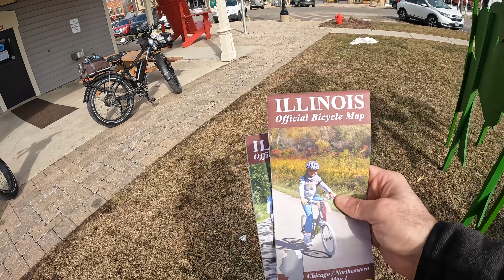Prairie Trail & Fox River Trail: Algonquin to the Split - One Way - March 2022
This is what the trail looked like in Early March 2022.

First ride of the 2022 season!
Prairie Trail & Fox River Trails
Starting in Algonquin, Illinois at the trail stop/start in Towne Park.
Riding to "The Split" the trail intersection of the Fox River Trail and the Elgin Branch of the Illinois Prairie Path in Elgin, Illinois
*ONE WAY*

0:00 Intro
1:06 Prairie Trail
2:06 Fox River Trail
4:15 Fox River Shores
6:30 East Dundee
8:16 South End Park
10:12 Trout Park
12:48 Walton Island Park
13:11 Grand Victoria Casino
13:44 Arrival at The Split

GoPro Hero 8 (4K Auto Wide) for the TimeWarp & GoPro Hero 10 for other video & pics.

Ebike: Rad Power Bikes Rad Rover 5 - Highly Modified